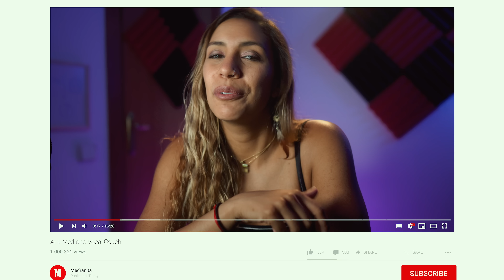Reaccionando a DIMASH SCREAMING🤯😮 Vocal coach reacciona |ANA MEDRANO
Reacción a DIMASH QUDAIBERGEN- SCREAMING

🛑ANALISIS VOCAL PERSONALIZADO Quieres el tuyo?🎵:
Escribeme a este Email y te cuento cómo obtenerlo👇

🟢🎤CLASES de CANTO PERSONALIZADAS:
Escribeme a este Email y te cuento cómo tenerla👇

🎬¿Te gusta mi SET UP??☑️ puedes tener el mismo 👇:

🎤Microfono 1
🎤Micrófono 2
🎧Auriculares 1
🎧Auriculares 2
📸Cámara principal
🎥Cámara secundaria
💡Set principal de luces
💡Set de luces de colores
🔦Set de luces Led
🔇Espuma acustica
Lente para cámara
Lente para cámara
Lente cámara secundaria
Lente para cámara secundaria
🎤Brazo Microfono